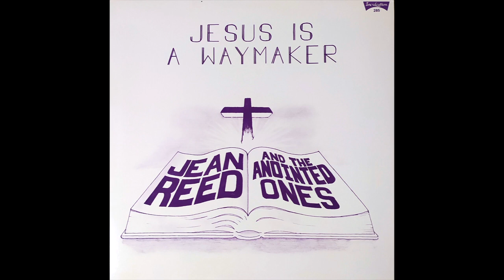Jean Reed and The Anointed Ones - Nothings Too Hard for God (1985)